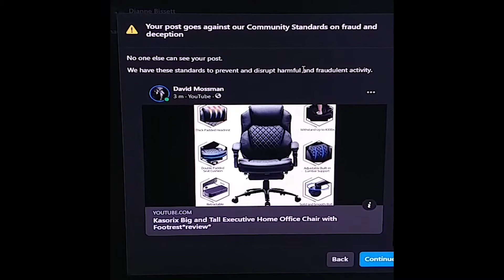Facebook review*yup it sucks*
its getting to the point where you cant post anything!